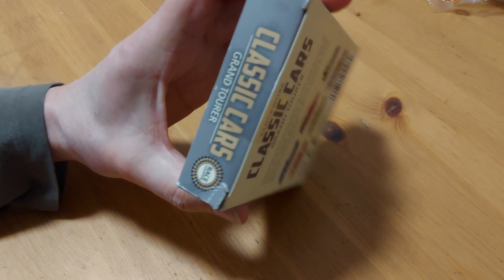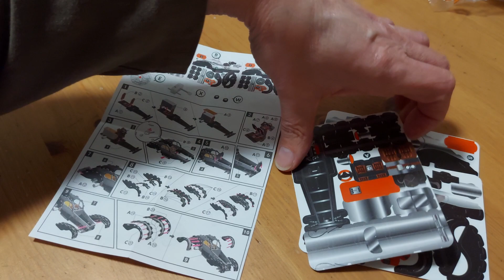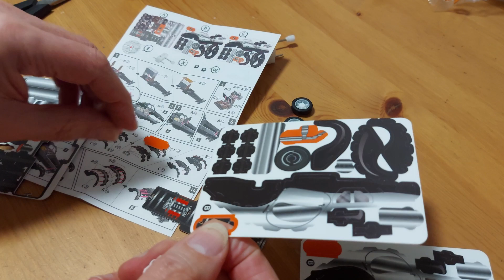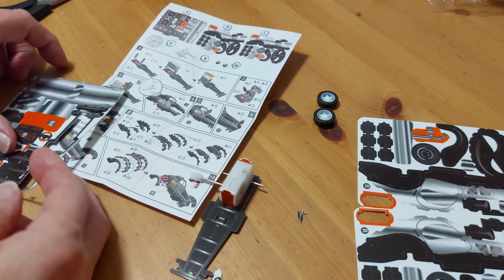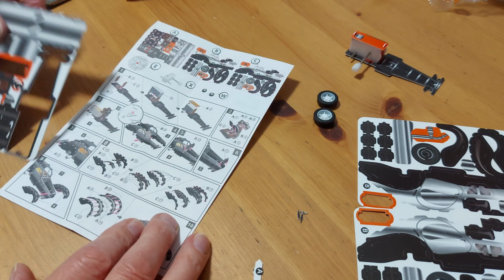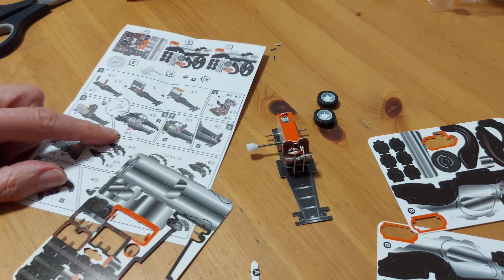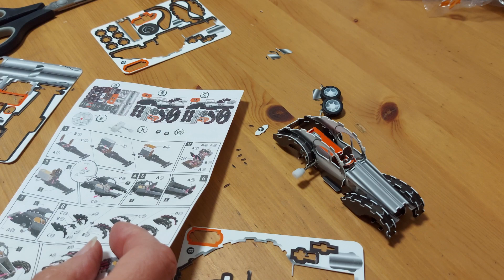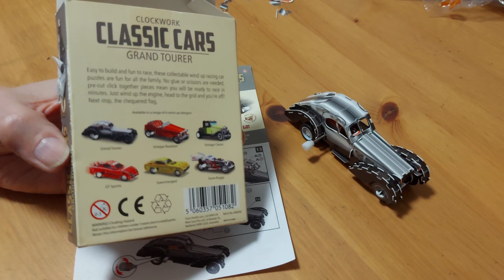Clockwork Classic Cars Grand Tourer FULL LENGTH BUILD